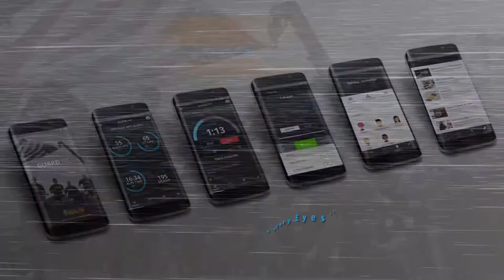Guard Your Health - Winter Workout Tips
Tips to keep you on track on your fitness journey through the winter. Part of the Wisconsin National Guard's Guard Your Health campaign.